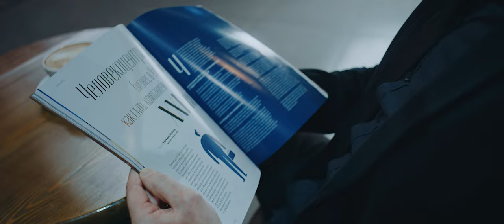Coca-Cola Superliga-2023. Yil ramziy terma jamoasi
Ramziy terma jamoadan joy olish doim yoqimli. Xursand qiladigan tarafi, har bir pozisiya uchun ikki-uch nafardan futbolchi jiddiy kurash olib bordi. Ayrim yulduzlarning ramziy terma jamoadan tushib qolganidan o‘zimiz ham hafamiz. Zero ular chindan ham jiddiy ter to‘kishdi. Biroq bizda faqatgina 11 nafar futbolchi uchun joy bor edi. Shundan kelib chiqib, Liga ramziy termasi Sizning qarashlaringizdan farq qilishi mumkin. Ammo ishonamizki, mazkur jamoa ajoyib ijrochilardan tuzib chiqildi.

Artyom Potapov (Surxon)
Hojiakbar Alijonov (Paxtakor)
Alibek Davronov (Nasaf)
Sherzod Nasrullayev
Odil Hamrobekov (Paxtakor)
Jamshid Iskanderov (Navbahor)
Oston O‘runov (Navbahor)
Dragan Cheran (Paxtakor)
Umar Adhamzoda (Neftchi)
Silvanus Nimeli (Surxon)
Rubin Hebay (Andijon)

Bosh murabbiy: Aleksandr Xomyakov (Andijon)